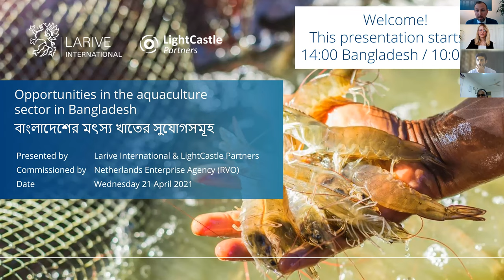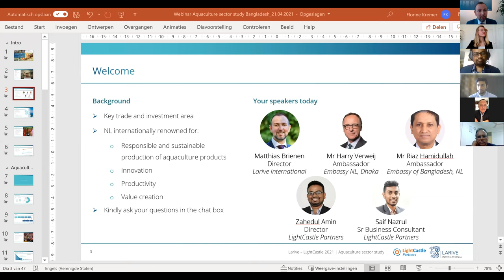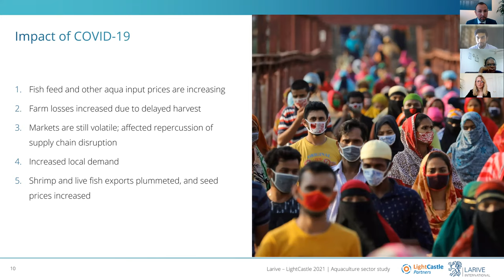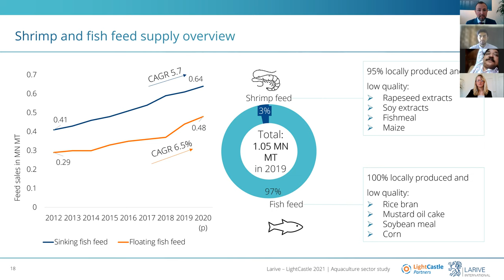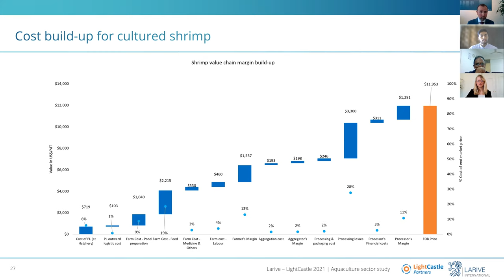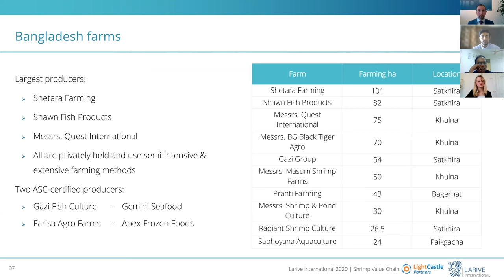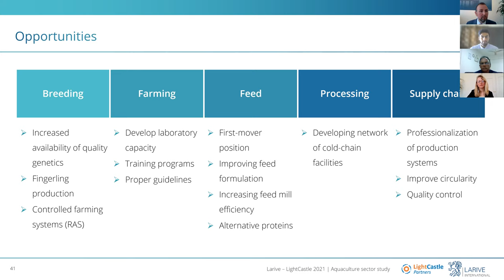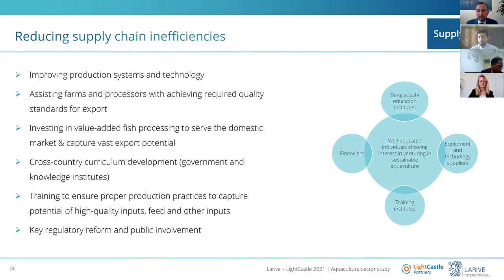Webinar recording 'Opportunities in the aquaculture sector in Bangladesh' (21/04/2021)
Bangladesh

Bangladesh (167 MN inhabitants) has been the fastest-growing economy in Asia-Pacific in recent years. Fish is the most consumed source of animal protein in Bangladesh (22 kg per person per year) and continues to rise due to increasing consumer purchasing power. Substantial investments are foreseen to facilitate sustainable and commercially viable growth of the domestic aquaculture sector. This offers opportunities for Dutch companies and knowledge institutions in virtually all segments of the aquaculture value chain in Bangladesh.

Aquaculture sector assessment

On behalf of the Embassy of the Kingdom of the Netherlands in Dhaka, Larive International, and its Bangladesh-based affiliate LightCastle Partners, have assessed the aquaculture sector in Bangladesh and identified the most interesting business opportunities for Dutch companies and knowledge institutions.

Webinar

Curious to learn which opportunities the Bangladeshi aquaculture sector offers for your organization? During this webinar, Matthias Brienen, Director of Larive International, and Zahed Amin, Director of LightCastle Partners will provide insights into the opportunities in the aquaculture sector and share their views on doing business in Bangladesh.

Program

During this online session, the following subjects will be presented:

-    Key facts and figures of the Bangladesh economy.
-    Highlights of the Bangladesh aquaculture value chain.
-    Insights in the regulatory framework in Bangladesh from the perspective of a potential investor or exporter.
-    Bottlenecks & opportunities in the aquaculture sector.
-    Doing business in Bangladesh: How to position your organization?